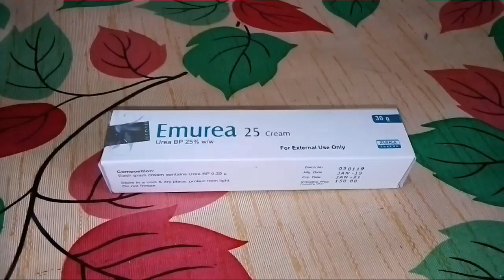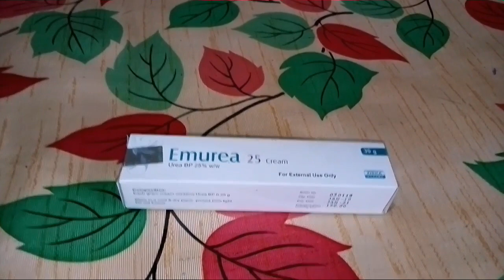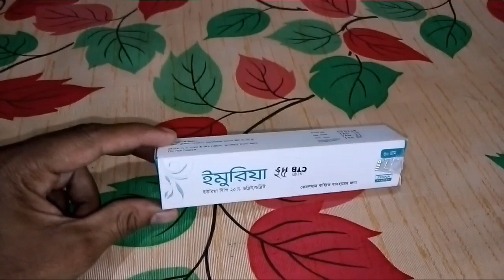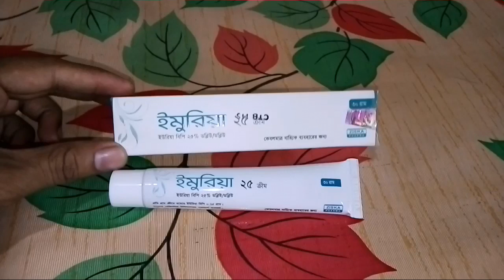Emurea 25 - পায়ের গোড়ালী ফাটার কার্যকরী ক্রিম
Prodeuct name: Emurea 25
Generic name: urea 25%
price: 150 taka
net weight : 30gm
composition :  each gram contains urea BP 0.25g

made by ziska pharma
Indication  : adults and children over 12 years age and older
dosage:  apply enough Emurea 25 cream to cover affected area, once or twice daily
side effect: No serious toxicity has been reported with topical urea. Historicaly it is considered a safe drug.
use in pregnancy and lactation :  can be given
 precaution : sensitive skin, on skin that is badly cracked,  infected or bleeding and at the same time as other skin care products.  stop use if skin irritation or rash occurs during use
drug interaction : no drug interaction.  This is safe product.